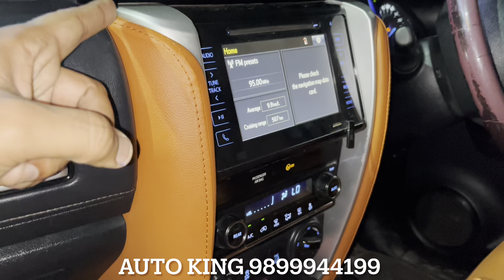नई Toyota fortuner 2023 लांच होने से पहले यह काम सही कर दिया 🔥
AUTO KING
1688, Arya Samaj Road, Karol Bagh, New Delhi-110005

__________________WARNING__________________